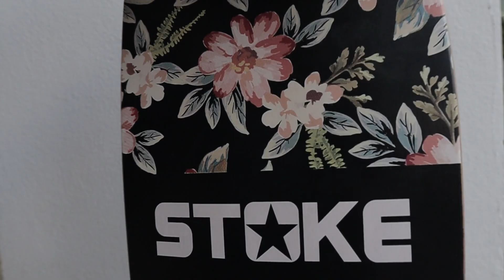B-roll : Capturing the moment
Credit music